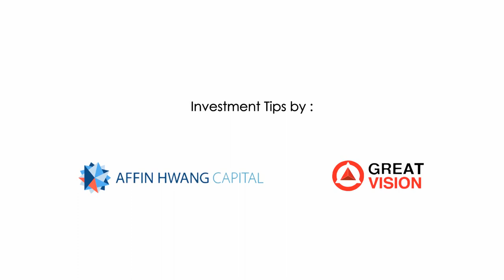What is Investment Objective?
Steve Lim, Chief Learning Officer of Affin Hwang Asset Management answers a question about investment.